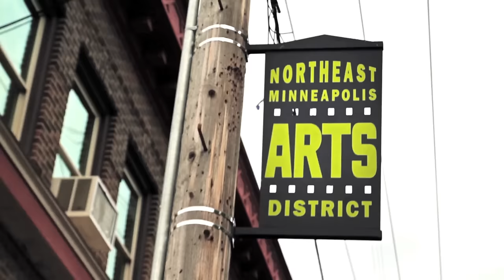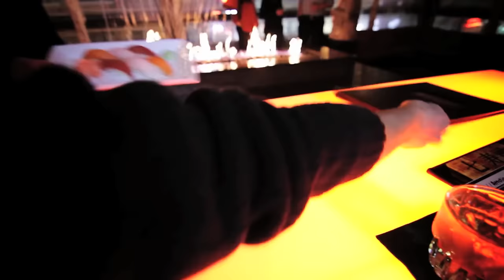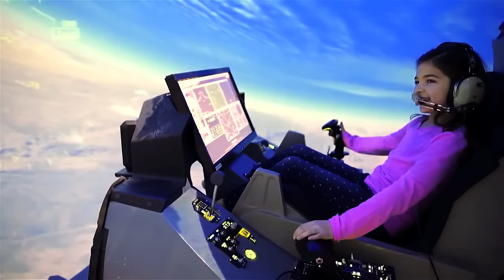TBEX North America 2016 - Mall of America, Saint Paul, Minnesota, Bloomington, Minneapolis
TBEX North America 2016 will be held in Minnesota, between Minneapolis, Saint Paul, Bloomington, Mall of America and the Radisson Blu hotel, May 28th to 31st 2016.

We’re very excited today to announce that TBEX North America 2016 will be held in Minnesota on May 28-31. Our venue will be the Radisson Blu at the Mall of America.

Our host sponsor will be the Mall of America, with presenting sponsors Explore Minnesota, Meet Minneapolis, and St. Paul.
Registration for TBEX North America 2016 is now available for the super early bird price of $107 for bloggers and $497 for travel industry professionals. These are the lowest prices that will be available to TBEX North America 2016 registration, and are available through November 16, 2015, 5 pm Pacific Time. No lower price will be ever available.

We’re looking forward to seeing you in Minnesota!

This video announcement with Leif Pettersen from Mall of America and Michael Collins of TravelMedia.ie, was made at the closing ceremony of TBEX North America 2015, October 30th.

TBEX Europe in Stockholm, Sweden - July 14-16, 2016
TBEX Asia in Manila, Philippines  - October 13-16, 2016